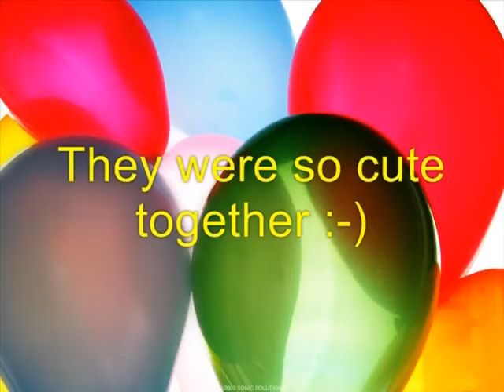Flo and Miranda 9 weeks old playing.mpg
Flo and Miranda, bred by Holther Border Collies, playing together at 9 weeks old, there dam is Savannah, and Sire is Epic. Flo is co-owned with Holley of Holther and Myself, MIranda now lives in beautiful CA, with Beth and Joe and Guiness, and the rest of the furkids.